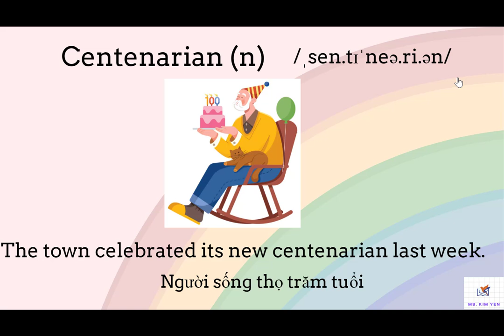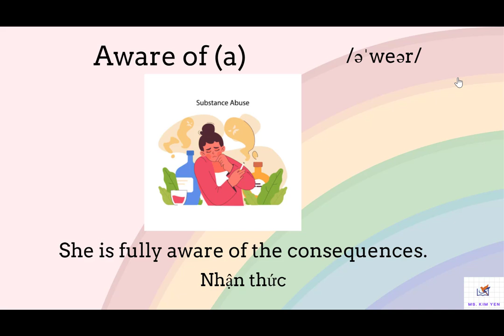FRIENDS GLOBAL 12_ INTRODUCTION_PART A